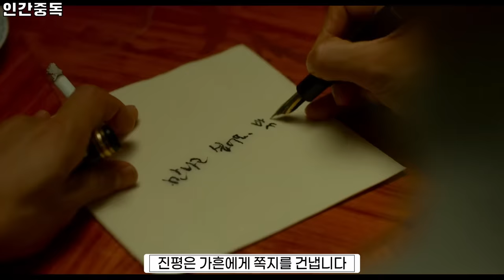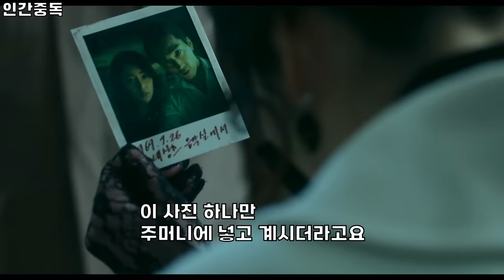와.. 넷플릭스에서 볼 수 있는 "감당" 못할 영화.. 더 글로리에선 "숨긴" 연진이의 "모든 걸" 볼 수 있는 보물 같은 영화.. /결말포함 넷플릭스 인간중독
부탁드려용 ㅠㅠ
"이런영화 저런영화 쿵덕무비"
영화 인간중독

*넷플릭스를 통해 시청하실 수 있습니다